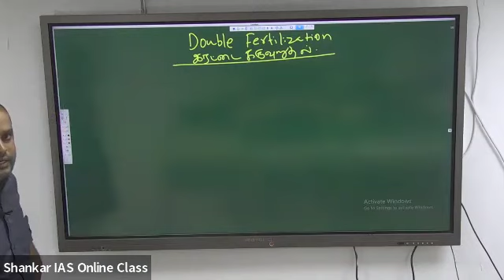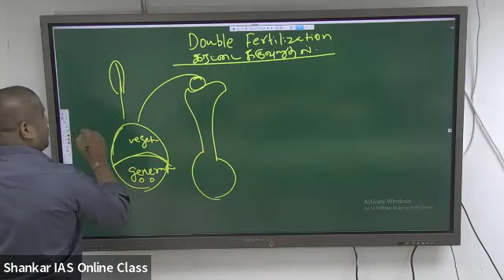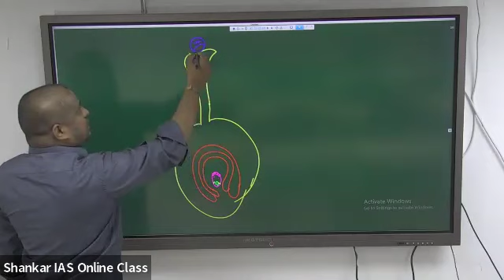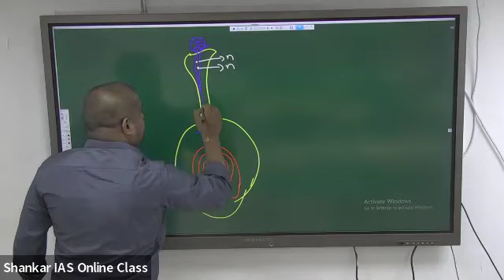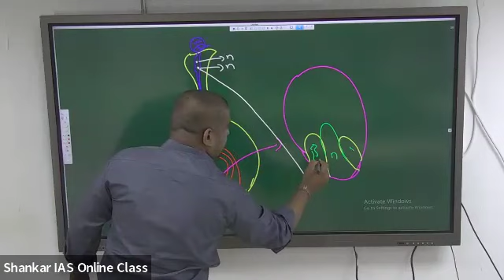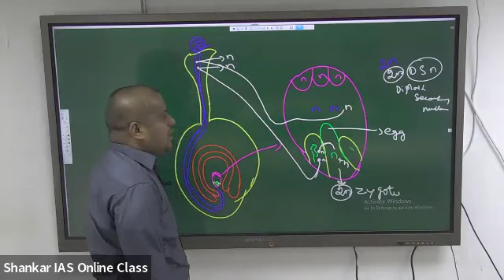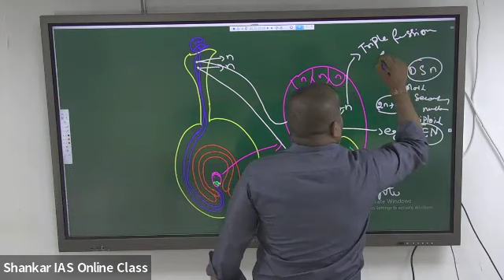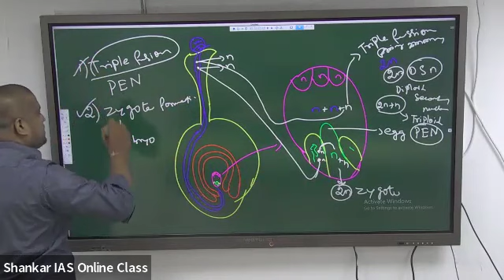NEET Botany: Double fertilization by Dr. R Thamizharuvimanian | Class 12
MEET THE NEET is an initiative introduced exclusively for NEET aspirants to acquire conceptual learning from physics, chemistry, and biology. It is a digital platform where concept-based lectures are posted every week. These lectures are given by our subject experts. It is a simplified concept explanation method for all subjects, which is used to get learners fully involved. These lectures help the students to analyze and build the fundamentals deeply, which helps them to attain good marks in the NEET examination.
We bring forth lectures in both Tamil and English so that it will be more efficient for the students to approach the NEET exam in an uncomplicated way.